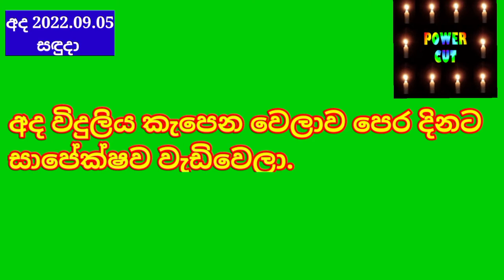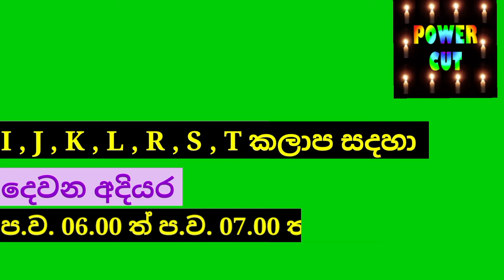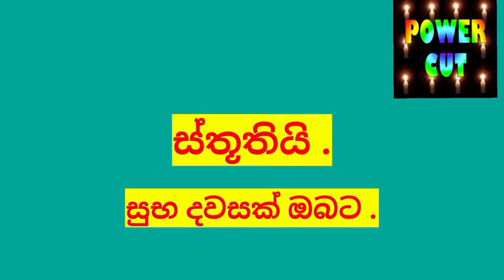Power cut today Time Table | Power cut Schedule Sri Lanka | Ceb | 2022.09.05 | විදුලි කප්පාදුව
ceb power cut
cut
sri lanka power cuts
power cut schedule srilanka
power
power cut time table srilanka
power cuts
power cut group
power cut tme table
power cut news
power cut sinhala
power cut areas
power cut goup in sri lanka
power cut
sri lanka
power cut sri lanka